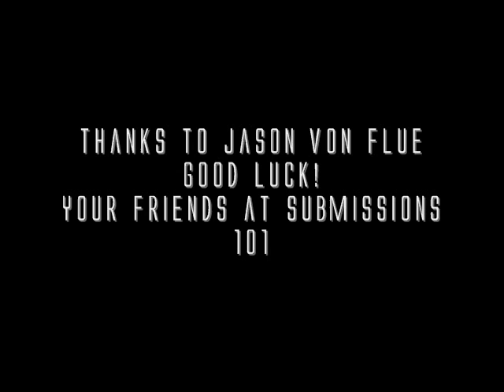Submissions 1 on 1 with Jason Von Flue Pt 2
Part 2 of the Jason Von Flue interview

-What do you expect in the next 5 years for you
-his up coming fights
-his favorite dark movies
-do you think video can help training
-do you play around with the rubber guard
-thanks to the fans